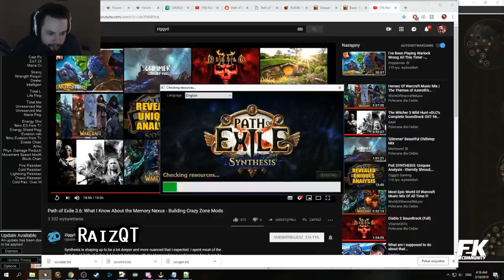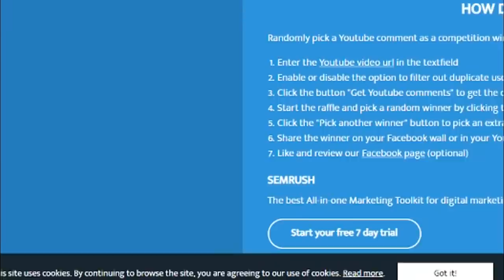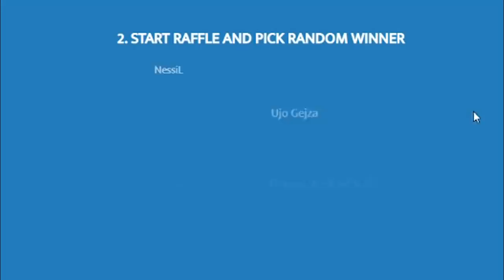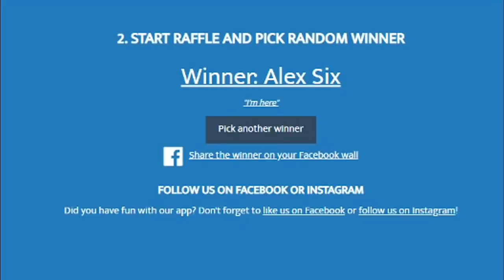Path of Exile 3.6: SYNTHESIS DAY # 2-3 Highlights GIVEAWAY WINNERS ANNOUNCED. FIRST HH